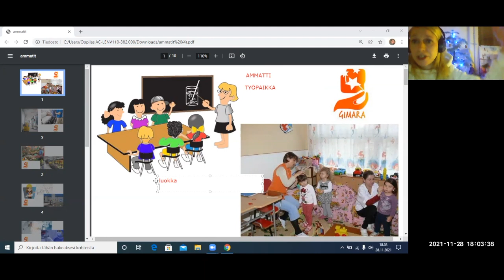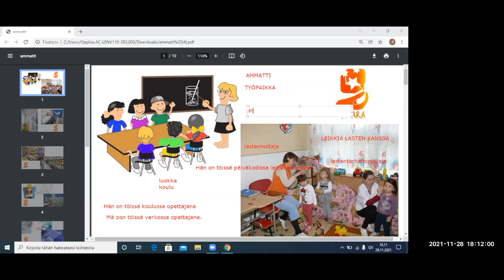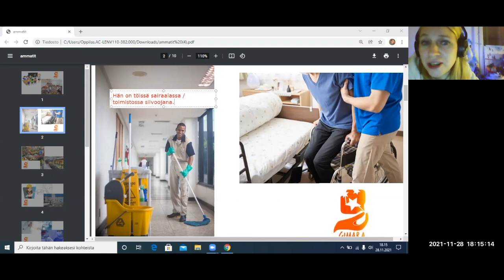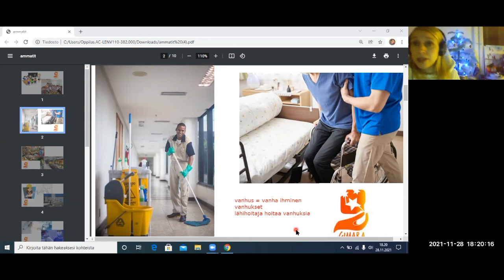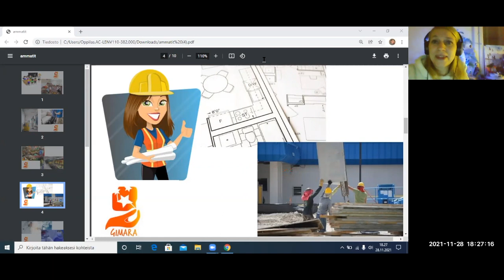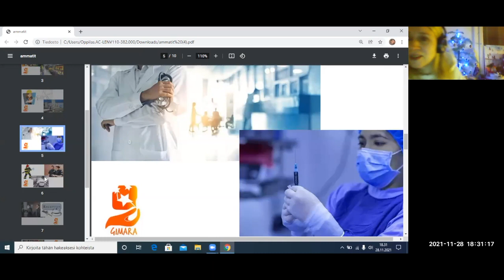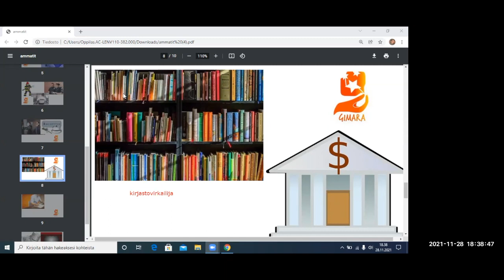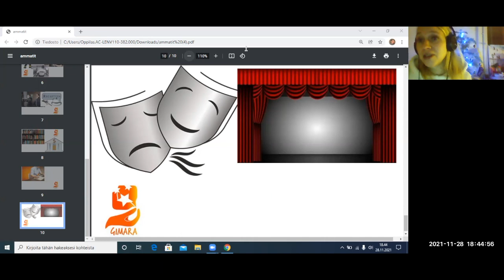Ammatti ja työpaikka (Beginner 1)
Teema Theme: Työ ja koulutus
Osateema Part theme: Ammatti ja työpaikka
Taso Level: Beginner 1